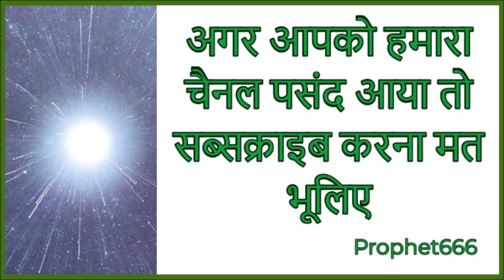सबसे सरल रोग नाशक बीज मंत्र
इस विडियो में सबसे सरल और असरदार रोग नाशक 6 अक्षरों/शब्दों के चमत्कारी बीज मंत्र के बारे में जानकारी दी गयी है।
इस मंत्र का प्रगोग किसी भी रोग के इलाज के लिए या स्वस्थ और तंदुरुस्त करने के लिए खुद पे या दूसरे रोगी पर किया जा सकता है।
Simple but effective Healing Mantra of just 6 Beej Aksharas for healing any ailment or disease or to remain fit and healthy.